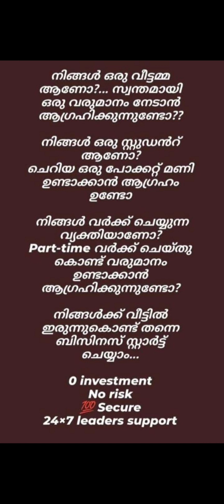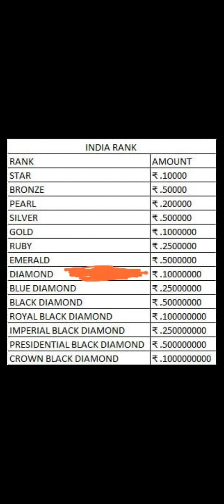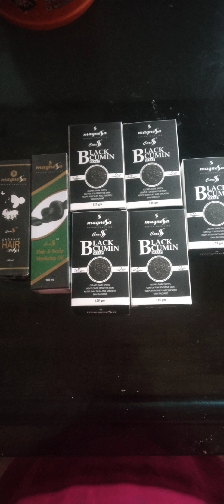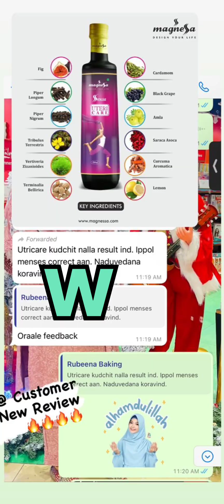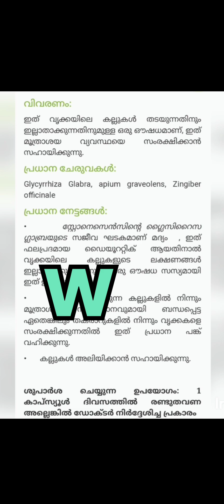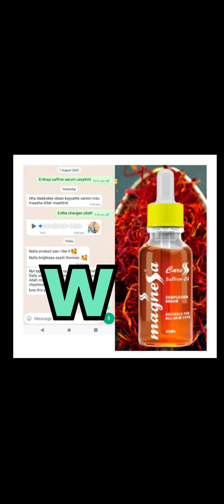വീട്ടിലിരുന്നു കൊണ്ട് വരുമാനം ഉണ്ടാക്കാം...🏠